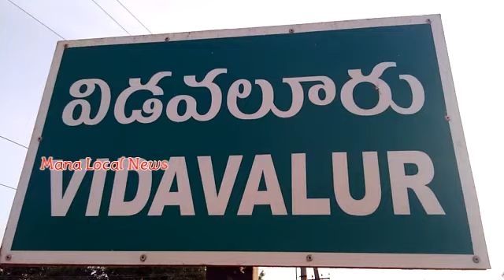హైస్కూల్ విద్యర్థులకు క్రీడాపోటీలు | Vidavalur | Nellore | Mana Local News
మండల స్థాయి హైస్కూలు విద్యార్థుల కు క్రీడాపోటీలు

నెల్లూరు జిల్లా విడవలూరు మండల కేంద్రంలో ఉన్న జడ్పి హైస్కూలు లో క్రీడా యోగ దినోత్సవాని పురస్కరించుకుని ఆటలు పోటీలు నిర్వహించారు
మండలం లోని హైస్కూలు కు చెందిన విద్యార్థిని విద్యార్థులు పాల్గొని క్రీడల్లో పోటాపోటీగా తలబడ్డారు

క్రీడలకు  హైస్కూలుకు చెందిన ప్రధానోపాధ్యాయులు
PET లు,ఉపాద్యాయులు పాల్గొన్నారు,